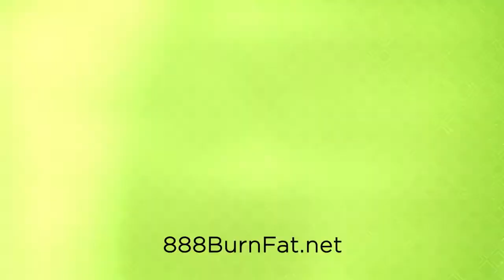Augello BURNFAT Generic